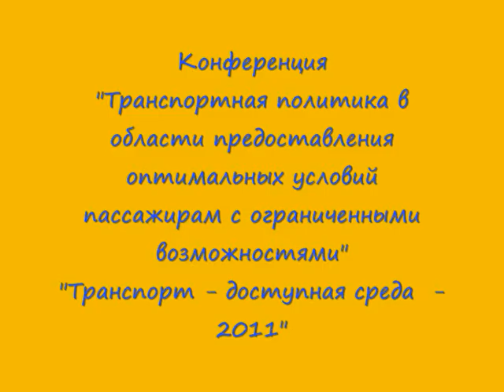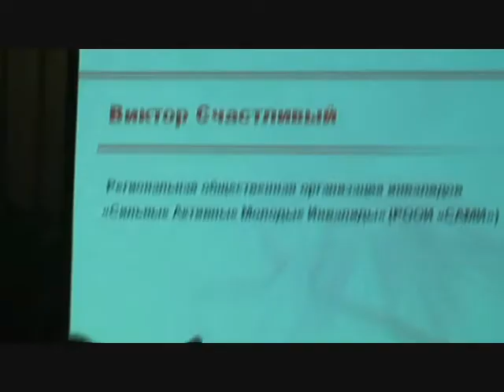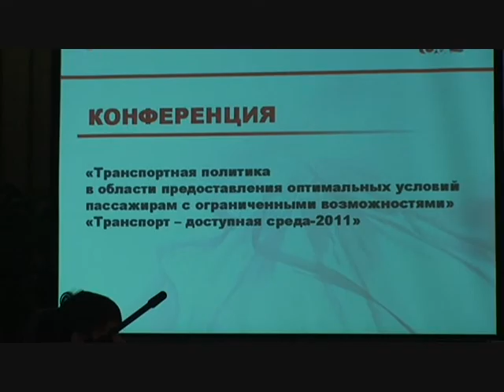Виктор Счастливый о доступной среде в Аэроэкспрессе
Конференция "Транспортная политика в области предоставления оптимальных условий пассажирам с ограниченными возможностями "Транспорт - доступная среда-2011" 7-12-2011